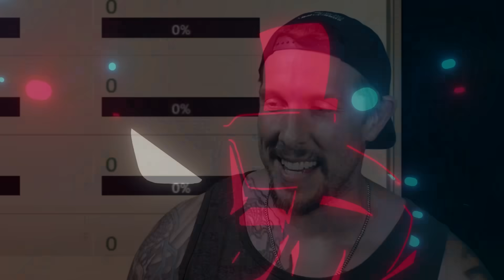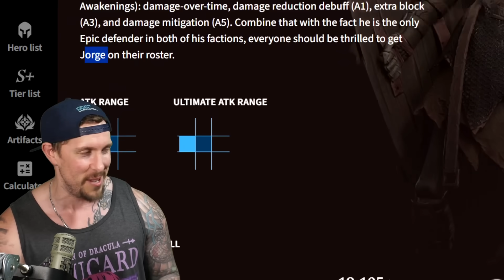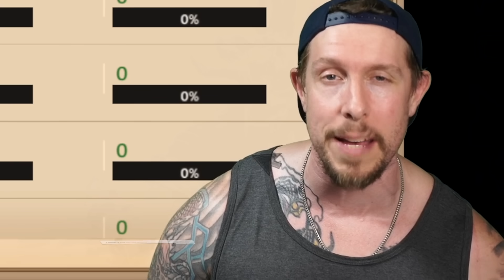THIS EPIC DEFENDER is MY NEW SECRET WEAPON!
Watcher of Realms | Jorge is a BEAST Epic Hero!
Like the WOR content?